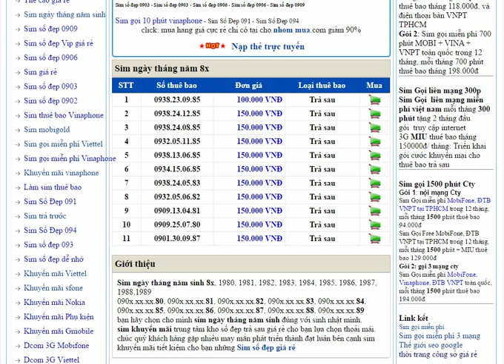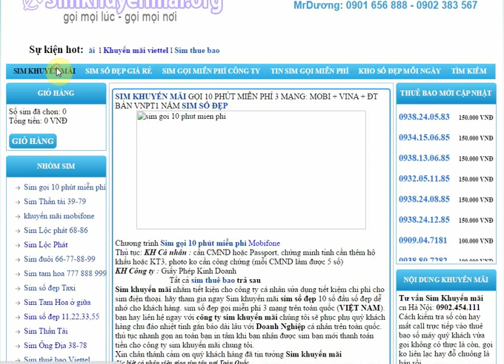Sim ngày tháng năm sinh nhật 8x: 1980 1981 1982 1983 1984 1985 1986 1987 1988 1989